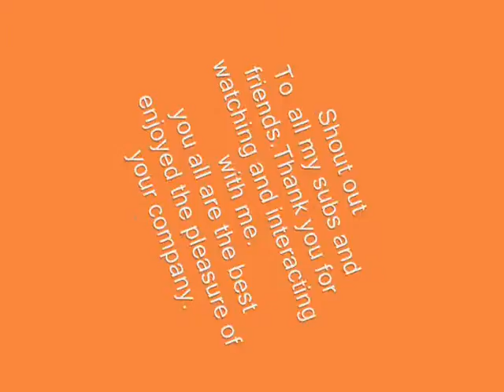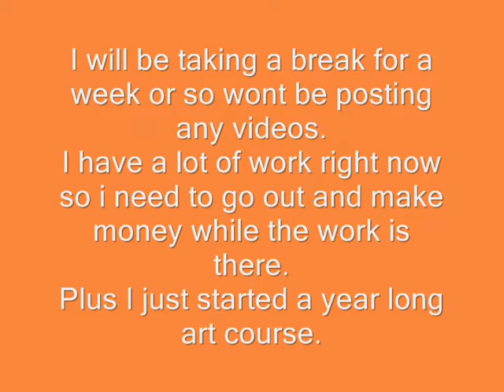Shout Out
To all my subs and friends

Don't forget to watch who dunnit on Realnutty01
 and see if you can figure out who dunnit?